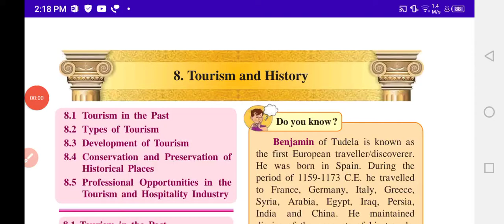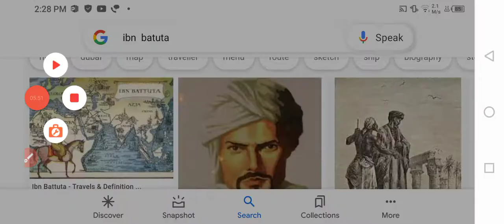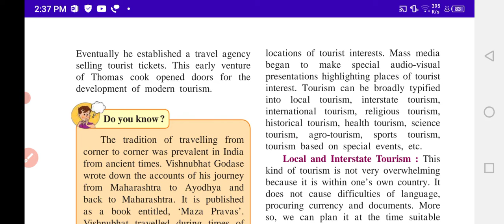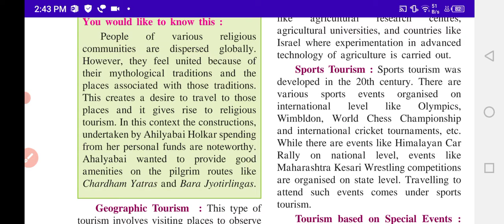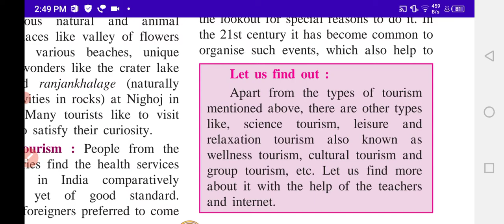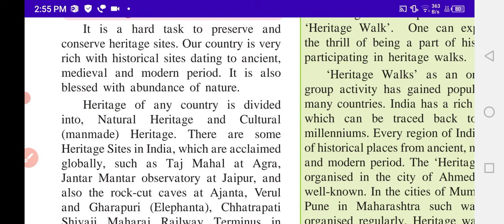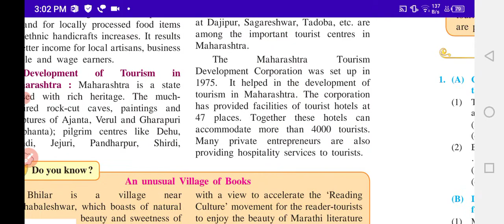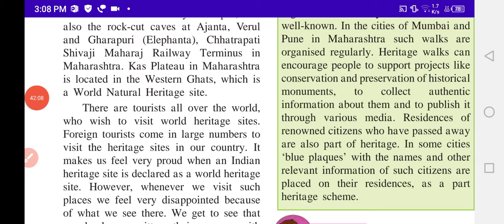Tourism and History SSC BOARD class 10th standard history chapter 8 tourism and history